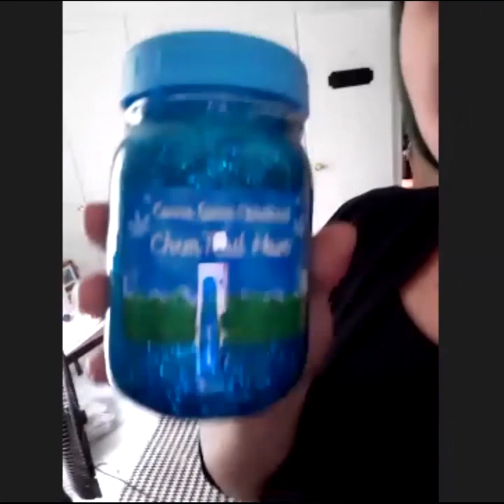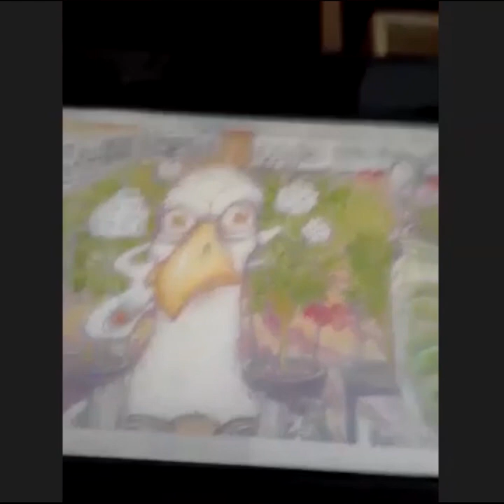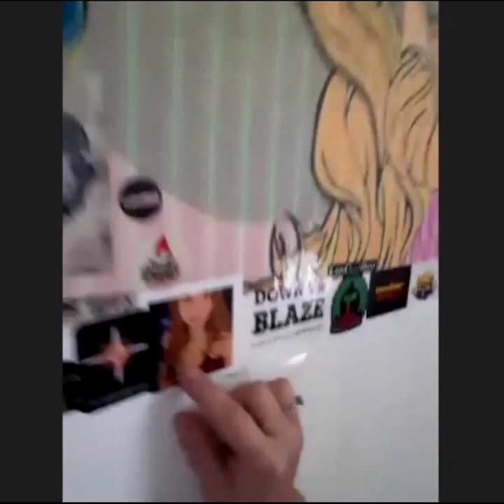IMGS #125 Canna Queen talks about her cannabis seed germination technique.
Show Notes: Welcome to Ep. 125  Later I’ve got Canna Queen from Canna Queen Genetics on with me.  I love hanging with her and she's telling us how she cracks seeds.

Strain of the Week:  Mendo Breath:  Mendo Breath is a cross of theOGKB (OGKushBreath, which is the supposed patriarch in the Cookies Fam genetics) and Mendo Montage.  It has a sugary sweet floral, over ripe citrus with pepper aroma. The nugs were nice and dense and had this army green color with streaks of bright orange hairs or strands.  This was a powerful indica dominant flower that got in the way of everything.  All I wanted to do is relax and hang out, robbed me of my motivation.  Night time weed for sure. 21%THC

Conversations with: Canna Queen from Canna Queen Genetics is on.

Big thanks to: All the artist for letting me use their music.

“In My Grow Show - Grow Learn Teach” T-shirts are here for you.  to check it out.  CLICK HERE check it out.

Click here to go to 101cbd.org